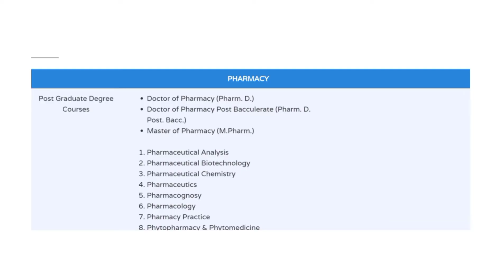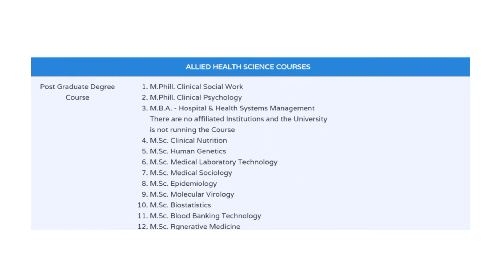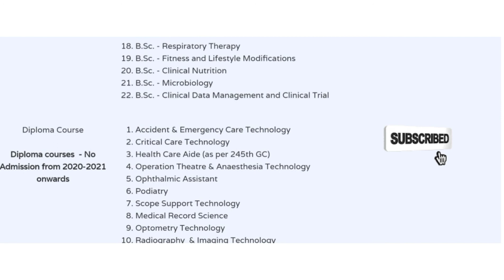List of Paramedical courses | Dr. M.G.R Medical University | Tamil nadu | NIGHT VISION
In this video we provide you the list of paramedical courses available under Dr. M.G.R. Medical university, Tamilnadu. Alot of changes have been held in the past few years. Hope this video will be useful to all of you.

If you like this video, click the like button and encourage us.